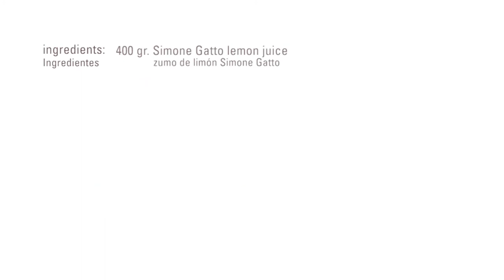Sorbete de Limón Medium · Prosorbet · Texturizantes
Ingredientes:

• 400 gr. Zumo de limón Simone Gatto
• 600 gr. Agua
• 150 gr. Base Pro-sorbet Sosa
• 200 gr. Azúcar
•   50 gr. Dextrosa Sosa
•   50 gr. Pasta concentrada de limón Sosa

Elaboración:

Mezclar los ingredientes secos y lo líquidos respectivamente. Unir las dos mezclar con batidor electrico hasta que quede homogeneo. Madurar la mezcla mínimo 2 horas a 4ºC. Mantecar en la mantecadora Sosa H2 durante 12min. Reservar a -18ºC